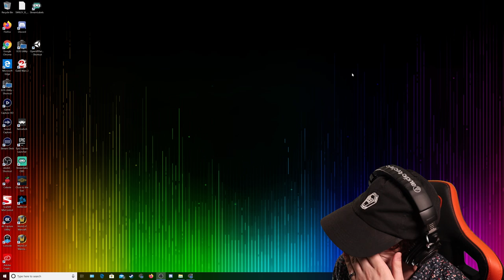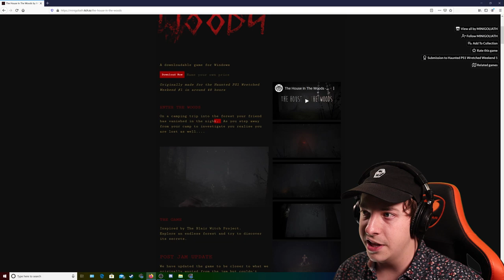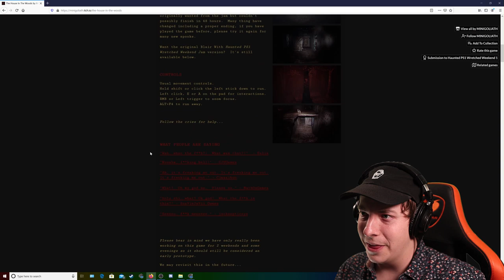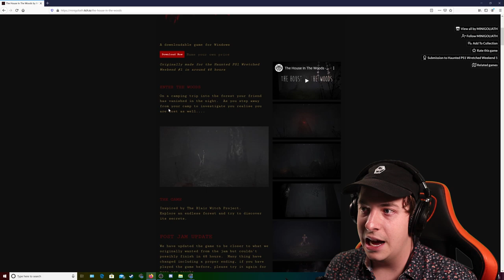DON'T WATCH THIS GAME ALONE AT NIGHT | The House In The Woods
Have you ever been so on edge from a video game? What secrets are found in the woods?

My Links